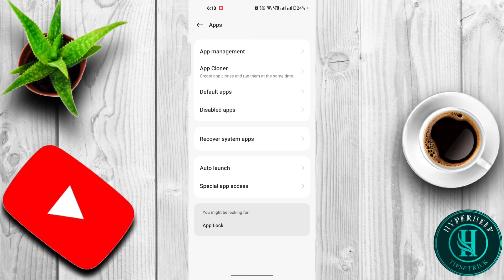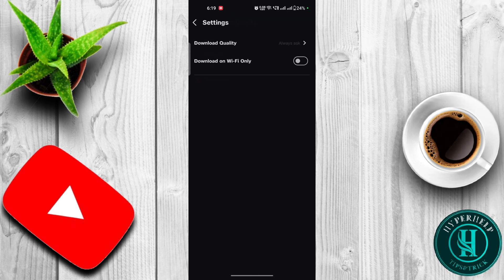Jio Cinema Me Video Download Nhi Ho Raha Ha || How To Fix Jio Cinema App Video Download Problem.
your quires:-
Jio cinema download nahi ho raha hai
Jio cinema downloading problem
Jio Cinema Me Video Download Nhi Ho Raha Ha,
 How To Fix Jio Cinema App Video Download Problem
Jio cinema not download